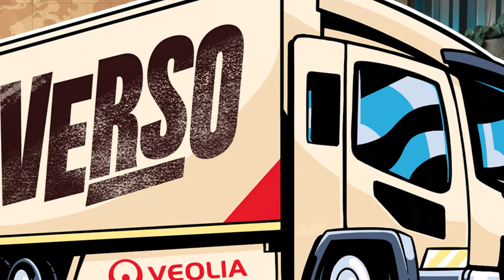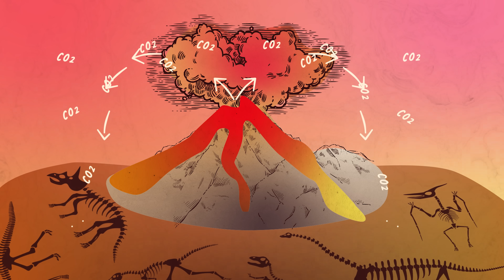Pourquoi de nombreuses espèces vont-elles bientôt disparaître ? - Attends je t'explique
La biodiversité, tissu vivant de notre planète est aujourd'hui menacée.

Dans ce quatrième épisode d'Attends je t'explique, @galacticchloe revient sur les causes de la disparition des espèces... et sur les solutions qui existent pour préserver cet équilibre fragile et pourtant si nécessaire à notre survie.

Chapitres :
00:00 - 00:46 - Introduction
00:46 - 02:15 - Qu’est-ce qu'une espèce ?
02:15 - 03:10 - Une 6ème extinction de masse ?
03:10 - 05:25 - Les causes de la disparition des espèces
05:25 - 06:24 - Conclusion

Réalisation : Antoine vs Science
Auteur : Joseph Parent du Châtelet et Antoine vs Science
Montage : Werner Riboulot
Chargée de production : Julie-Anna George
Incarnation : Chloé Carrière
Animation : Marie Minchella